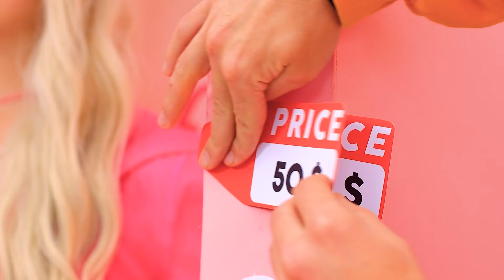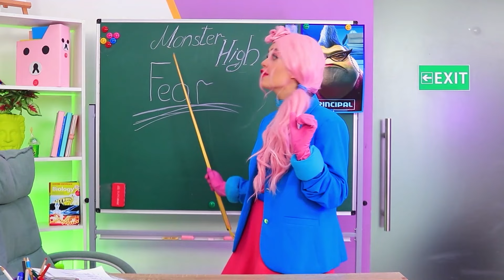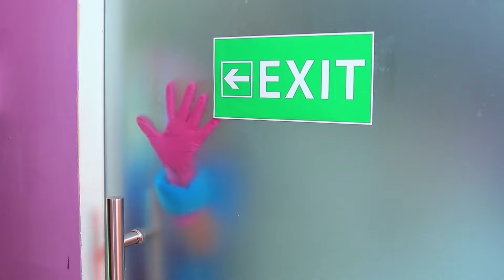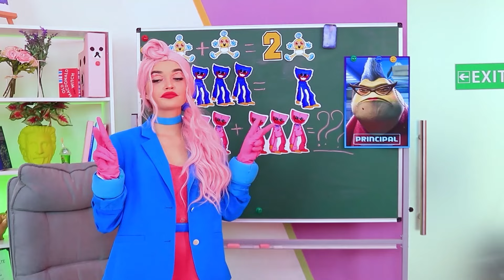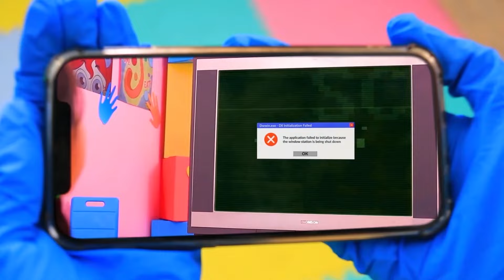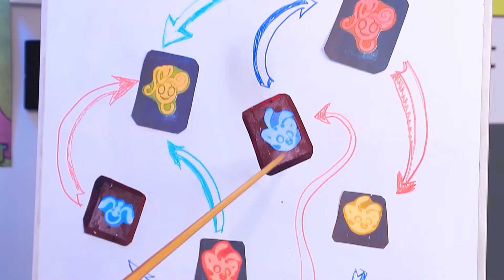İnekten Barbie'ye ve Harley Quinn'e Olağanüstü Makyaj!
Bir inek gibi mi görünüyorsun? Bundan sıkıldıysanız Barbie gibi popüler olmanın ne kadar kolay ve basit olduğunu izleyin!